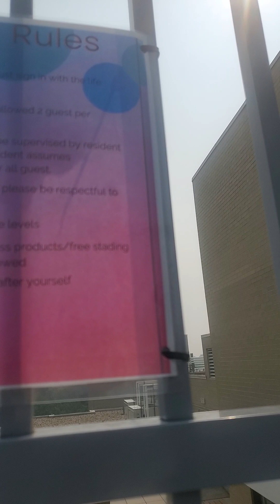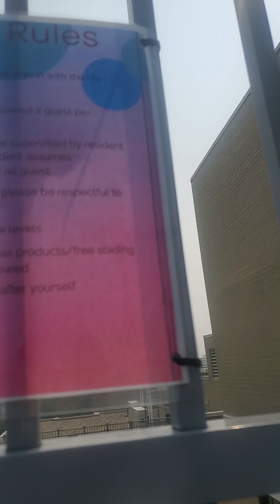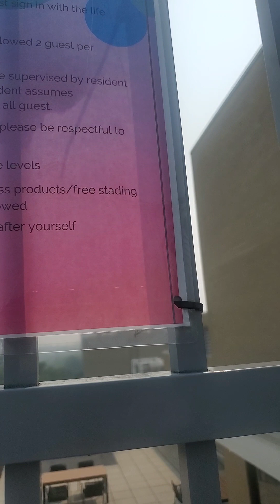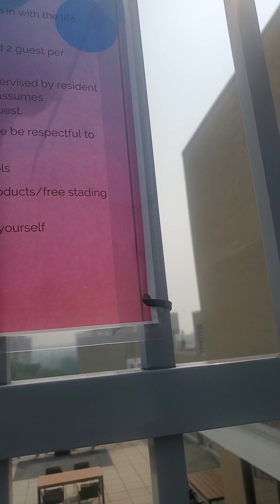Rooftop( Foggy Day BECAUSE WILD FIRE IN CANADA